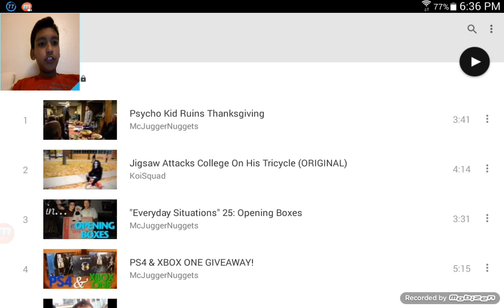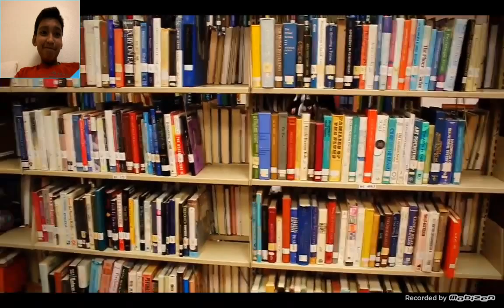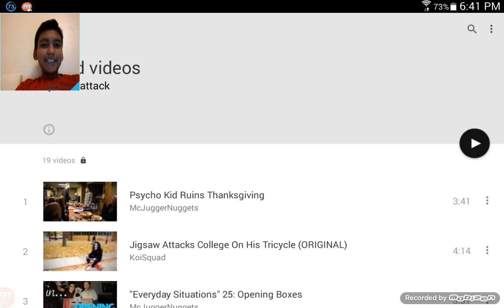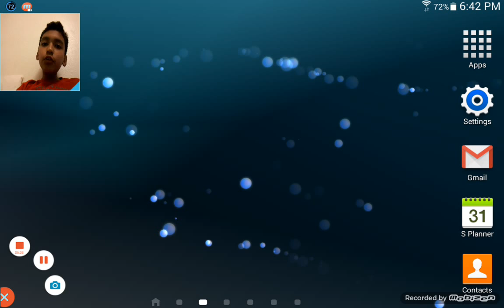Jigsaw attacks school with tricycle | WHAT!!!!